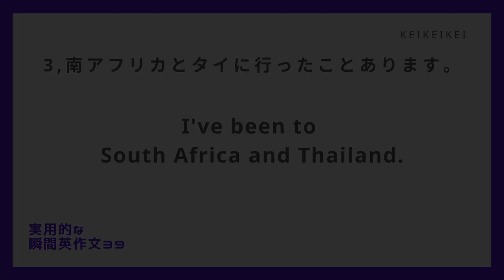【毎日瞬間英作文】39-3